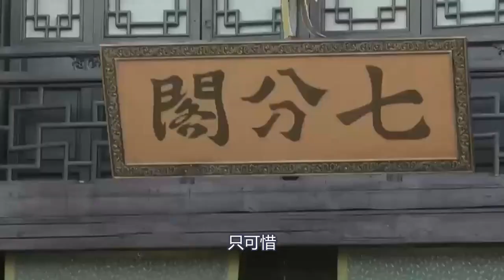《锦衣之下》二 先婚后爱 36：今夏听着，也分外着急，跟陆绎窃窃私语，“大人，俺答最后那句话，好像含义很多啊？”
今夏听着，也分外着急，跟陆绎窃窃私语，“大人，俺答最后那句话，好像含义很多啊？”